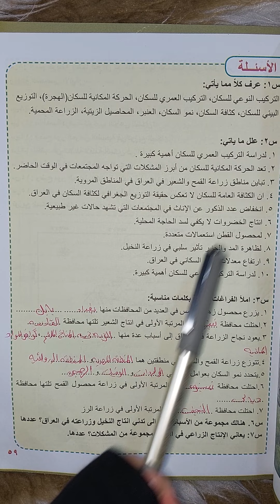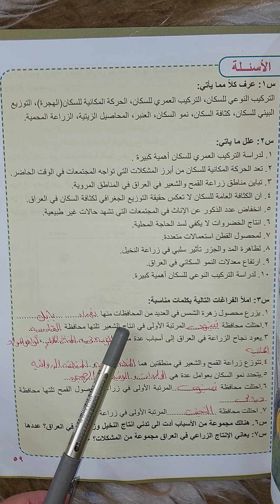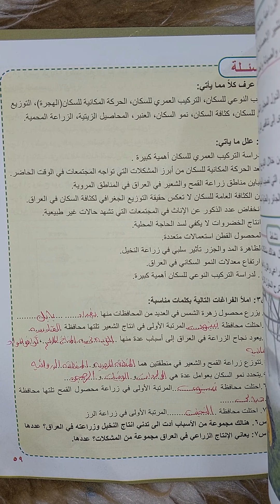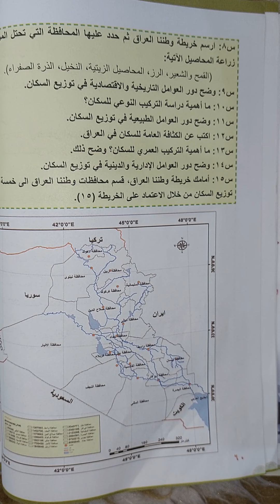للصف الثالث متوسط (صفحة ٦٠/٥٩)الاستاذة_أميرة_الجبوري